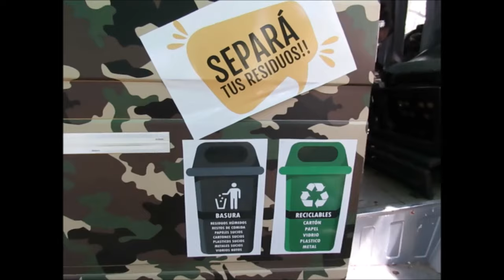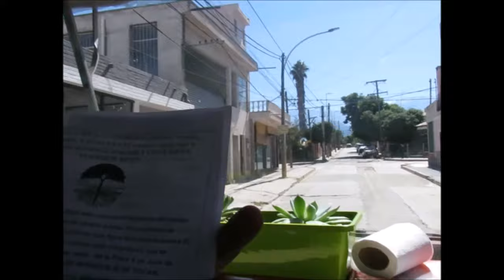🌎 ANDALGALA DESDE HACE 50 AÑOS QUE ESTA SIENDO ENVENENADA. ☠️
LA CIUDAD DE ANDALGALA POSEE ALREDEDOR DE 20 MIL HABITANTES Y SE ENCUENTRA UBICADA AL NOROESTE DE CATAMARCA EN EL DEPARTAMENTO ANDALGALA, FUE UNA DE LAS PRIMERAS REGIONES DEL PAIS EN CONOCER LA MEGAMINERIA METALIFERA A GRAN ESCALA. EN 1994 COMENZO ALLI LA INSTALACION DE BAJO LA ALUMBRERA , UNA MEGAEXPLOTACION DE COBRE Y ORO QUE LLEGO CON PROMESAS DE TRABAJO, BIENESTAR Y DESARROLLO LOCAL. A POCO DE FUNCIONAR , LA POBLACION COMENZO A DENUNCIAR EL INCUMPLIMIENTO DE LO PROMETIDO Y SOBRE TODO, LOS CASOS DE CONTAMINACION Y AFECCIONES EN LA SALUD. EN ESTE ENLACE ENCONTRARAN MAS INFORMACION BRINDADA A NUESTRO CANAL POR LA AGRUPACION "ASAMBLEA EL ALGARROBO"